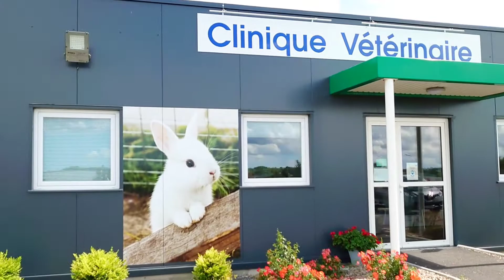Fabrication et pose enseigne lumineuse à Villedieu-les-Poêles Manche par AMC REPRO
🐶 Fabrication et pose d'une nouvelle enseigne avec rampes lumineuses et habillage en vinyles imprimés des façades pour la Clinique vétérinaire de la Hervière à Villedieu-les-Poêles-Rouffigny. 🦄